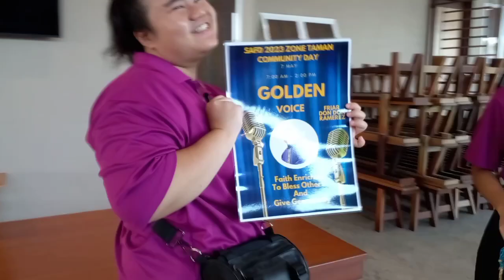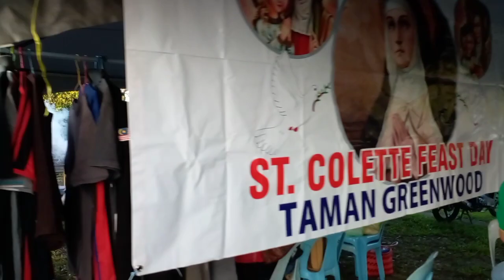SAFD 2023 ZONE TAMAN COMMUNITY DAY. (7/5/23)